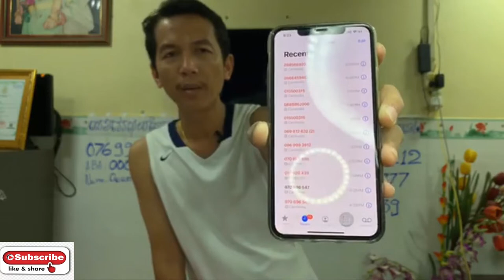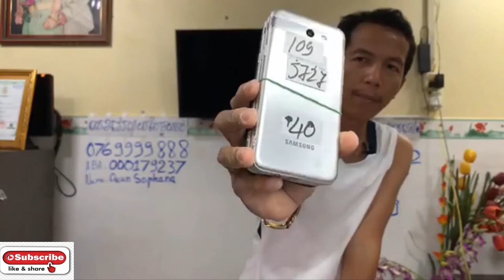Promotion ថ្មីនៅហាងម៉ាញ៉េទិច លក់អោយអស់គ្រប់ម៉ូត Eps074